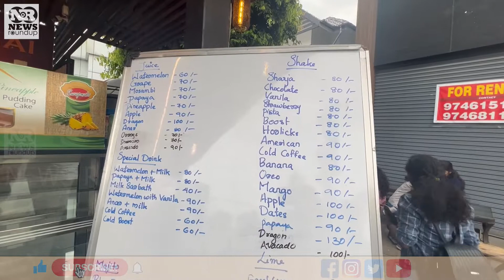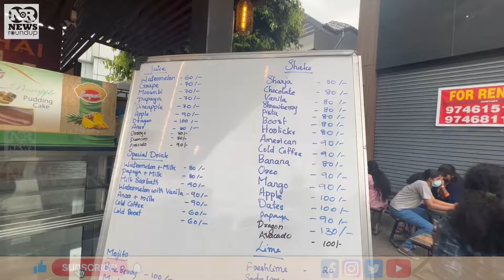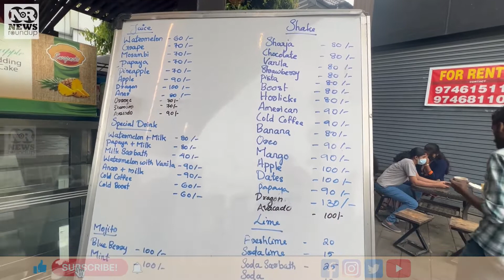മലബാറി രുചി അസ്വദിക്കാൻ ഇടപള്ളിക്കുവാ...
MalabarSnacksPopular MALABAR Snacks